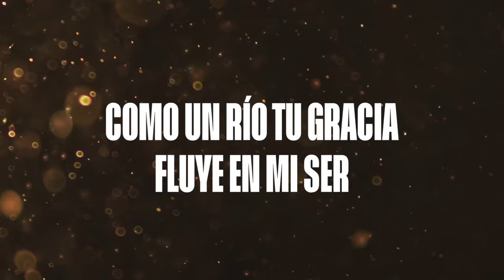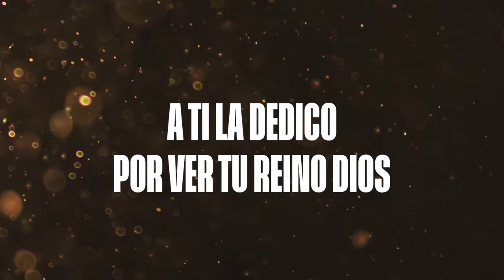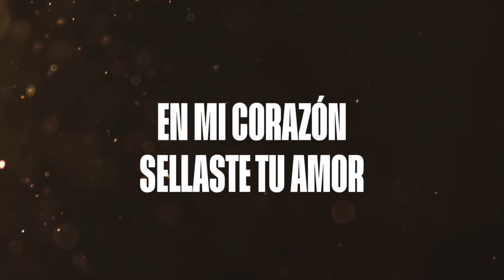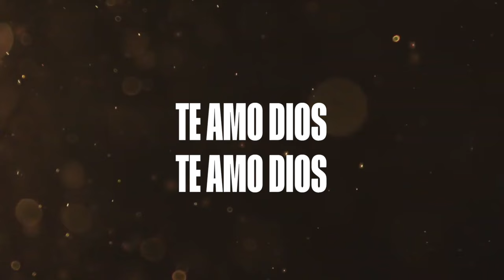Gracias Cristo - Hillsong en Español (Letra) Musica Cristiana